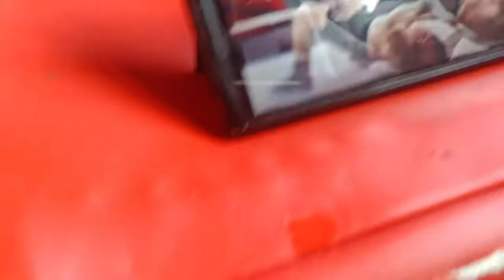drew Mcintyre Vs Theory Vs Brock Lesnar: number 1 contenders match